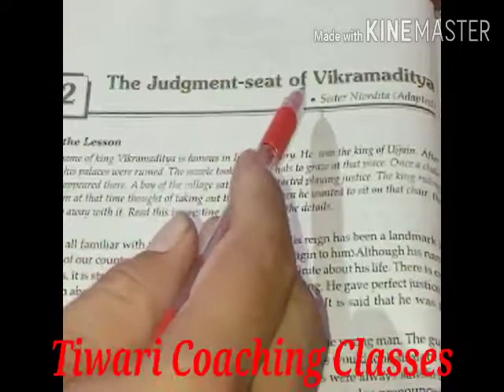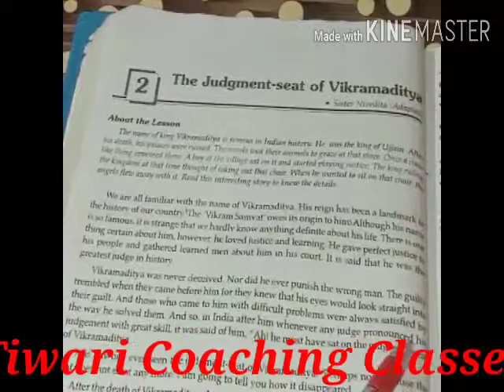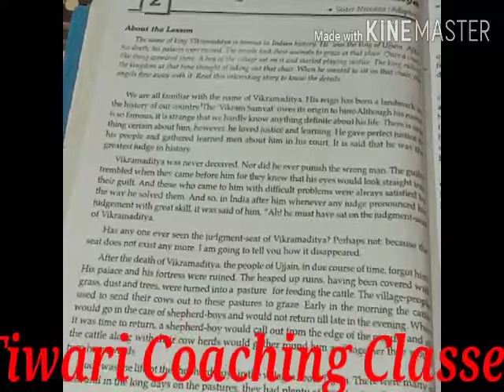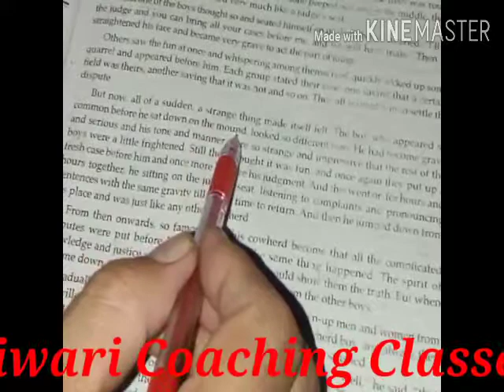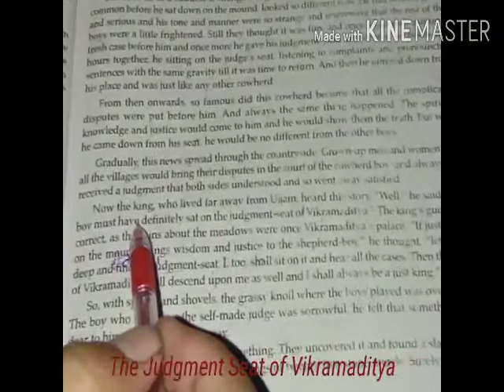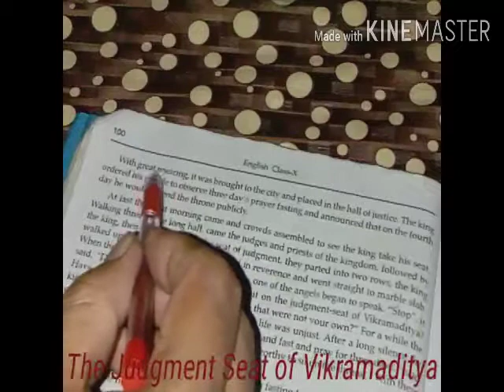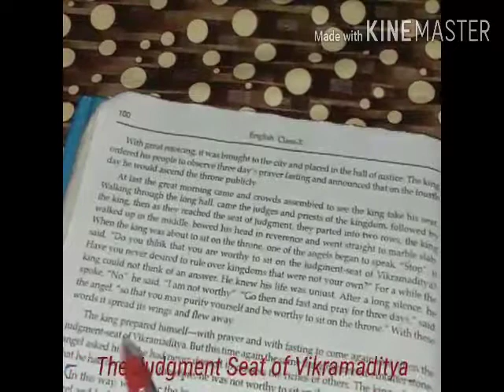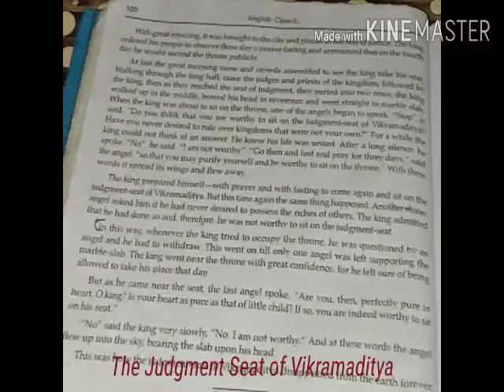U.P. Board # Class 10 # Supplementary Reader# Lesson 2 The Judgment-Seat Of Vikramaditya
in this Lesson we will read the story of Vikramaditya.
Vikramaditya was the greatest king in our indian history he loved Justice and learning